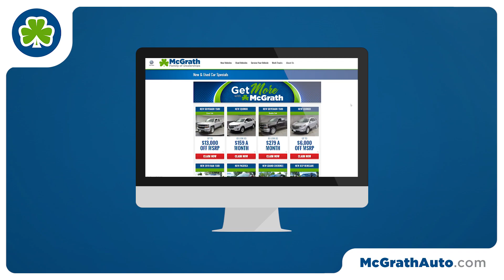Start The New Year By Lowering Your Auto Payment!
OFFER EXPIRED
Current Specials:

Right now at McGrath Hyundai take home a NEW Elantra as low as $139 per month*, NEW Sonata as low as $159 per month*! Visit us in Cedar Rapids, Dubuque or online at McGrathAuto.com

* 36 month/10,000 mile lease with $2,999 due at signing. With approved credit. Lessee responsible for tax, title, doc and license fee.